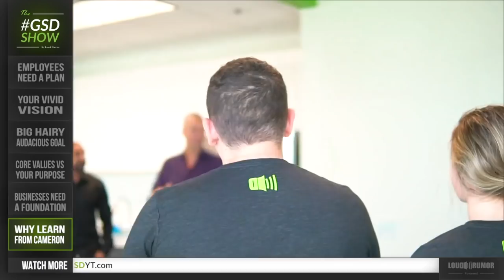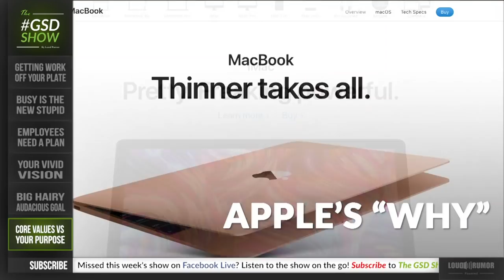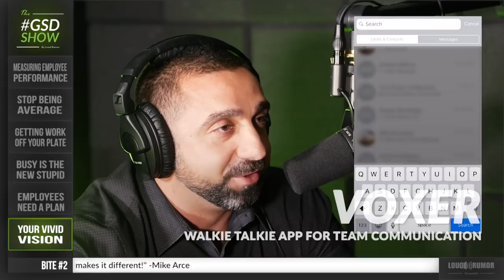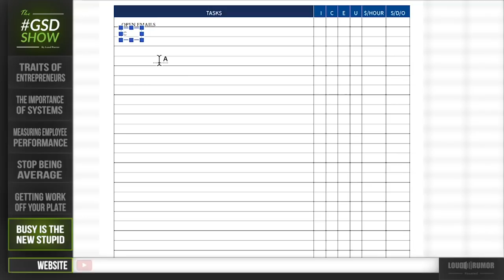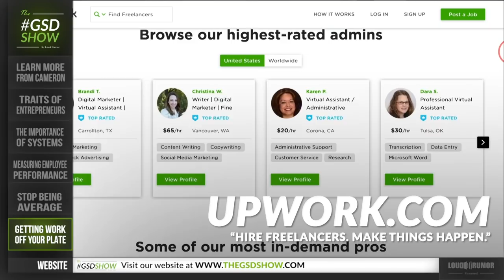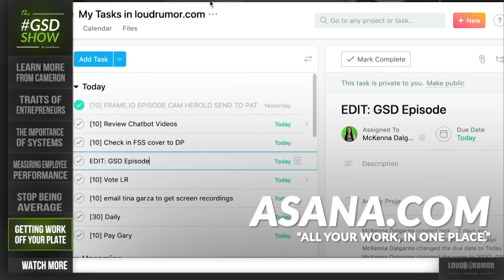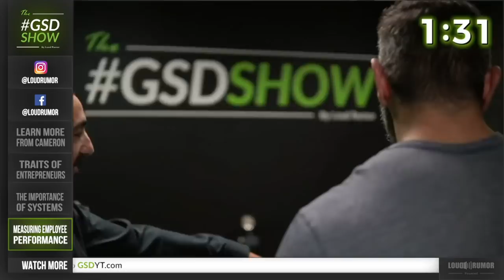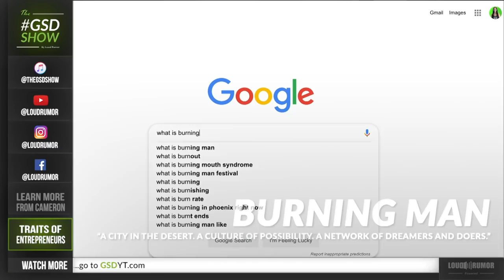50x Your Fitness Studio With These Systems With Cameron Herold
In this episode of The GSD Show, I’m with one of my business coaches, Cameron Herold. Cameron is the CEO & Founder of COO Alliance and has coached hundreds of executives in some of the largest companies in the world!

Cameron is the brain behind growing 1-800-GOT-JUNK from 14 to 3,100 employees and took company revenues from $2M to $106M in less than 6 ½ years. He’s since written 5 best-selling books, Miracle Morning, Vivid Vision, Double Double, Meetings Suck, and his newest book, Free PR, all of which are staples in my business.

Regardless of industry or size, Cameron understands how successful businesses are built, managed, and scaled better than anyone I’ve ever met, which is why I had to have him on the show to share his expertise with all of you!

⭐️TOPIC: Using Systems to 50x You Fitness Studio

🚀What you’ll learn in this episode of The GSD Show:
✔︎ How to get the 2nd in command at your company working at a super high level
✔︎ Areas that are actually more important than marketing and sales in your business
✔︎ How to create a vivid vision for your business
✔︎ The 4 pillars you need to have in place to run a successful business
✔︎ How to set your employees up for success & measure their performance
✔︎ The cost of having the wrong people on your team and how to remove them
✔︎ The importance of systems in your fitness studio

Check out The GSD Show website where I have additional blog posts and more episodes